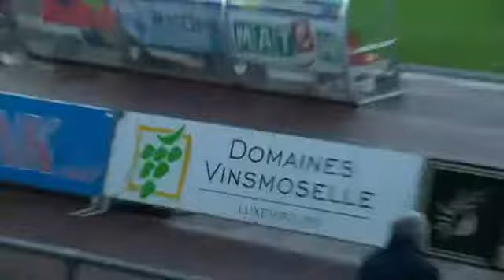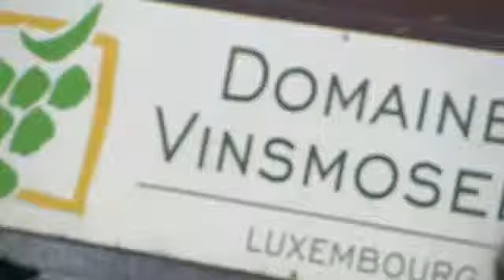Luxembourg National Division - Grevenmacher v F91 Dudelange - 27.10.2013 - FULL